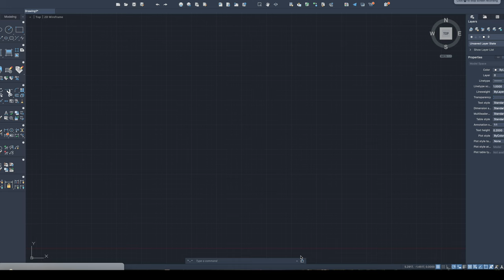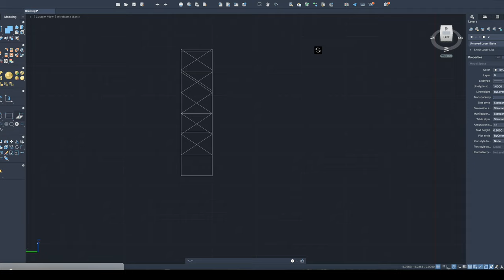Timelapse of me sketching an isometric bridge as a beginner in AutoCAD 2025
Yes I am being taught AutoCAD in school..